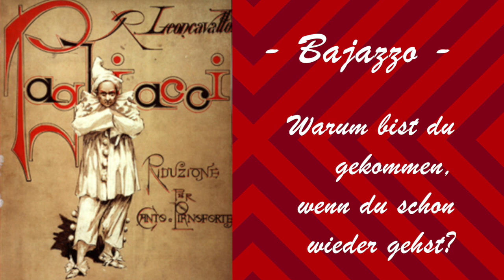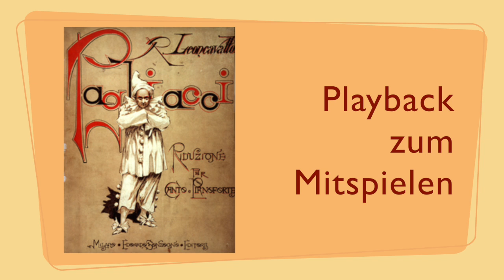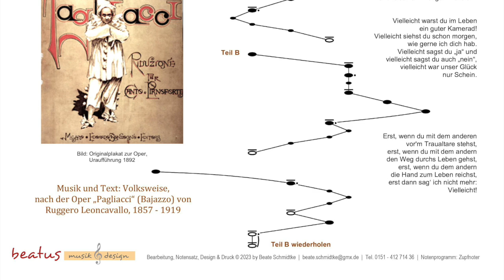Bajazzo - Warum bist du gekommen...? - Lied für die Tischharfe arrangiert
Der Titel des Liedes lässt vermuten, dass die Musik irgend etwas mit der Oper "Bajazzo" des italienischen Komponisten Leoncavallo zu tun hat (Originaltitel "Pagliacci"). Tatsächlich verweisen viele Notenblätter, die ich im Internet gefunden habe, auf diesen Ursprung. Bei der Recherche zur Oper habe ich aber keinerlei Hinweise auf diese Melodie gefunden. Möglicherweise gab es die Assoziation auch nur aufgrund der Verwendung des Begriffs "Bajazzo" in diesem Lied, das andernorts als deutsche Volksweise ausgegeben wird, Komponist und Texter unbekannt.

Auf Anfrage einer Zuschauerin habe ich die Notation für die Tischharfe zu dieser schönen Melodie geschrieben und hoffe, sie gefällt euch.

Mehr Informationen zu meinen Notenblättern für die Tischharfe erhaltet ihr auf Anfrage an
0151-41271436